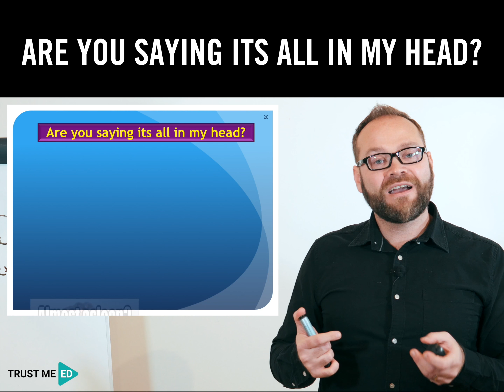Are you saying its all in my head